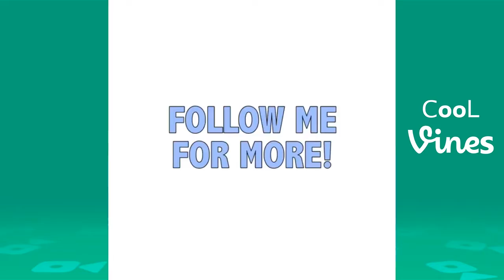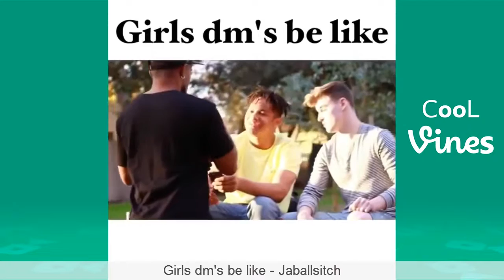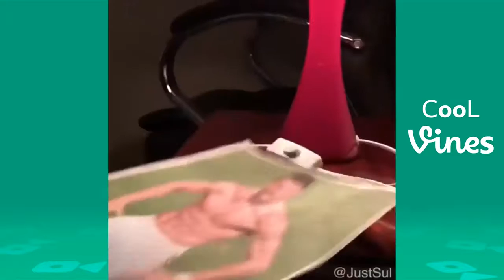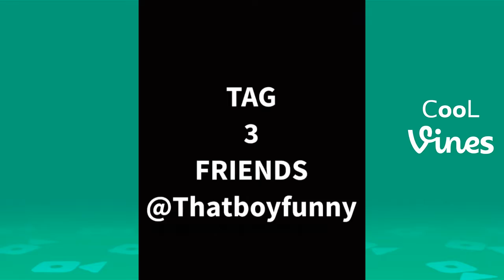[Funny KId 2017] Beyond Vine compilation (Part 3) Funny Vines & Instagram Videos December 2016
New Beyond the Vine compilation from the Best Viners 2016